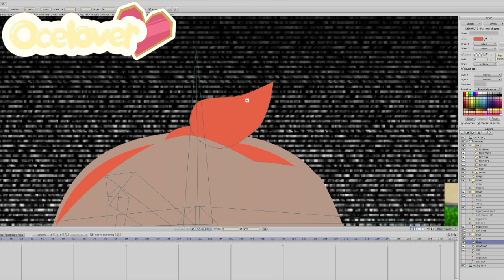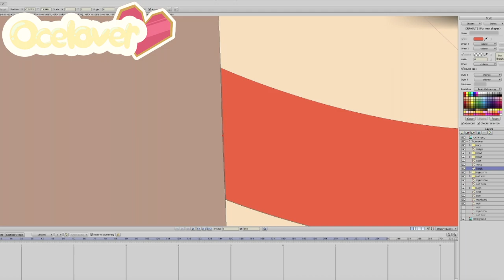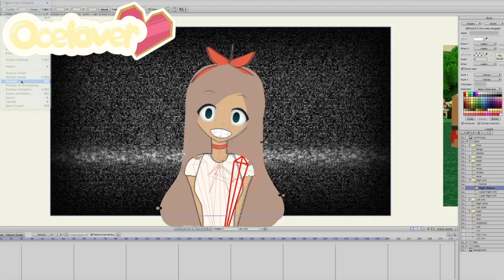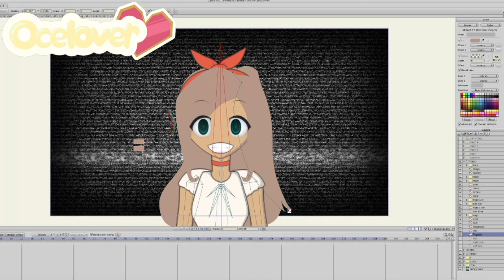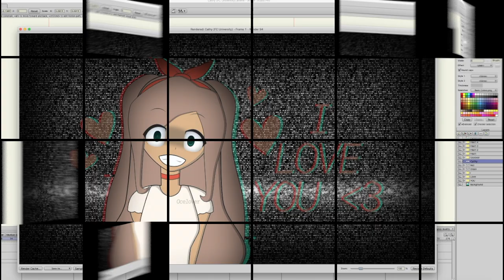SPEEDART | Cathy from Mystreet: FC University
Cathy is underrated ngl

Program Used: Anime Studio Pro Debut 11